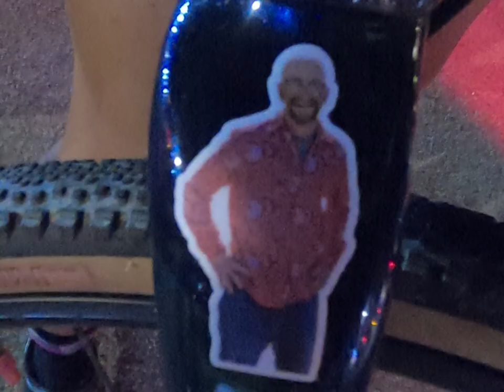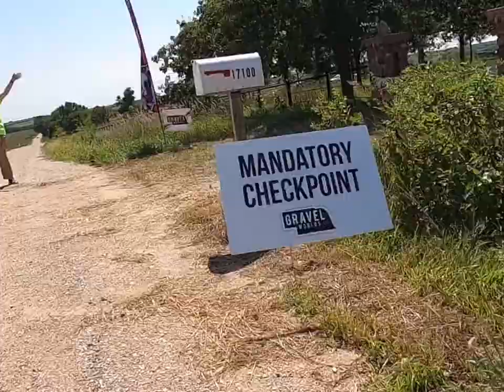Gravel Worlds 2021, Lincoln, NE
This was my 4th GW and I approached it a bit differently this time, taking my @gopro 📷 along for the ride and really soaking up the experience and the day. I met a lot of incredible people, got to hug my NE favorites and see old friends, recharge my 🔋 by being around the gravelfamily and so much more. ☀️ 🚲 💕

Huge thx to: the @gravel_worlds team and all the volunteers for making it such a special experience for the racers, to the @champsys crew for keeping me well-dressed in the world’s best cycling kit, to my @garmincycling Edge for the flawless 🗺 navigation, to my @knog rear red light for lasting all day long, and to my @ridecannondale Topstone for smooth sailing, zero mechanicals or issues 🙏🏼- so thankful for a perfect day out there on the gravel seas 🌊 ! **special thanks to the local residents out doing their Saturday stuff while driving safely around all of us gravel pirates- thanks for sharing your gravel roads with us and being so friendly !

As you build out your 2022 plans be sure to add this one to your list- 8/20/22! gravelworlds 🌽 🏴‍☠️ ⚔️